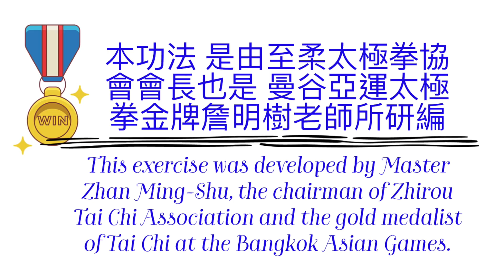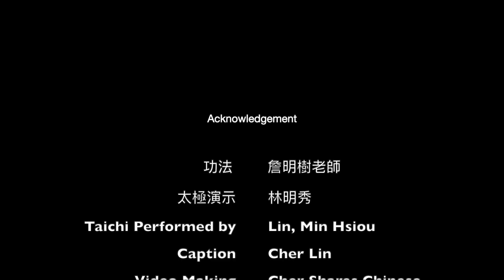太極拳基本功 - 鬆身拉筋 Tai Chi Fundamental Skills - Loosen body joints and stretch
《繁體》本功法是由至柔太極拳協會會長也是曼谷亞運太極拳金牌詹明樹老師所研編，關節活動是我們在打太極拳前首先要做的熱身運動， 活絡全身 的關節 包括頸、 肩、肘、腕、指、脊椎、髖、膝、踝 藉此放鬆僵硬的身體，避免受傷。

《简体》本功法是由至柔太极拳协会会长也是曼谷亚运太极拳金牌詹明树老师所研编，关节活动是我们在打太极拳前首先要做的热身运动， 活络全身 的关节 包括颈、 肩、肘、腕、指、脊椎、髋、膝、踝 借此放松僵硬的身体，避免受伤。

《English》This exercise was developed by Master Zhan Ming-Shu, the chairman of Zhirou Tai Chi Association and the gold medalist of Tai Chi at the Bangkok Asian Games. Joint activity is the first warm-up exercise that we have to do before practicing Tai Chi. It activates the joints of the whole body, including the neck, shoulders, elbows, wrists, fingers, spine, hips, knees, and ankles to relax the rigid body and avoid injury. Here Master Lin, Min Hsiou will demonstrate these eight movements for us.